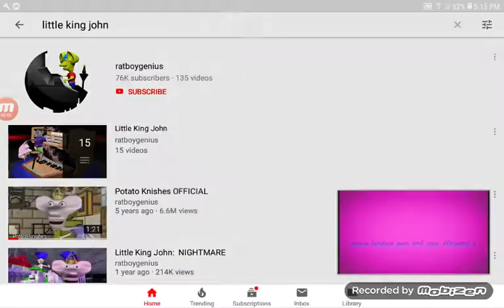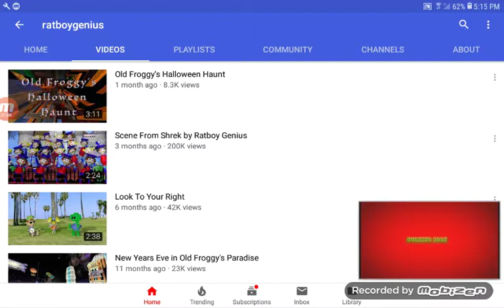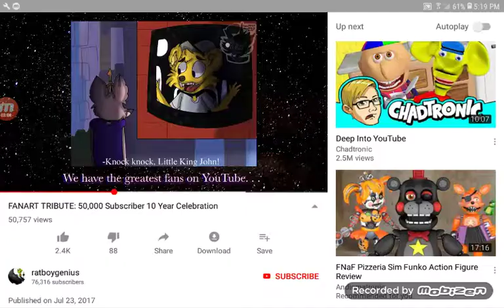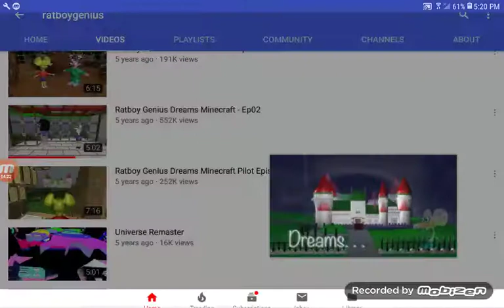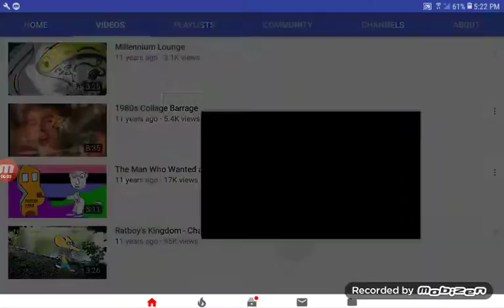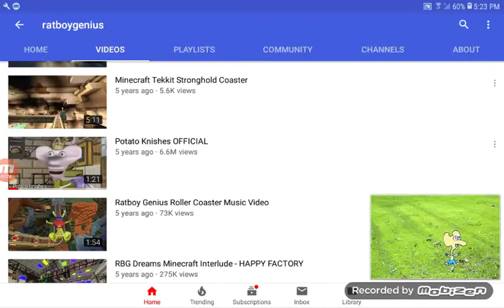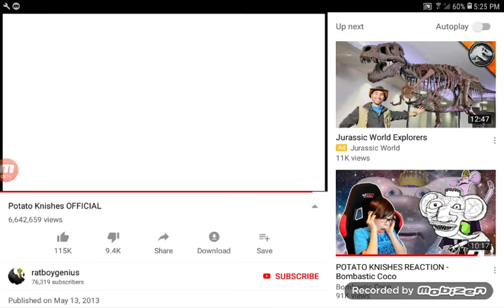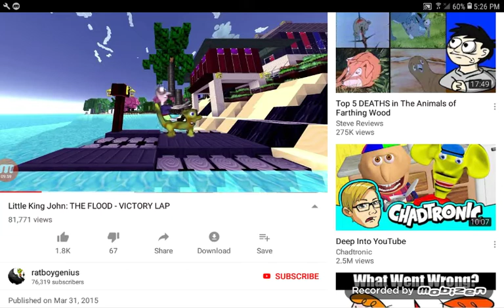Reaction to little king John